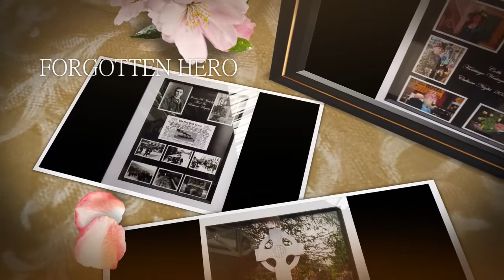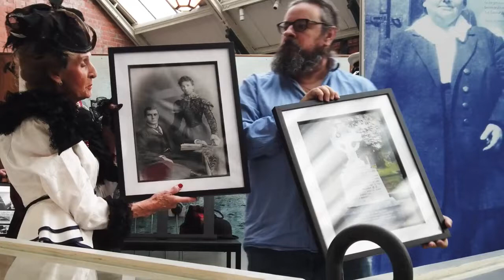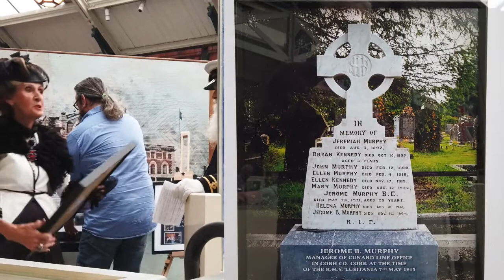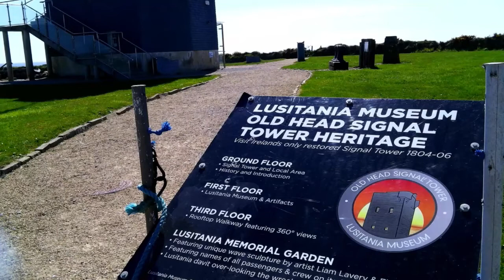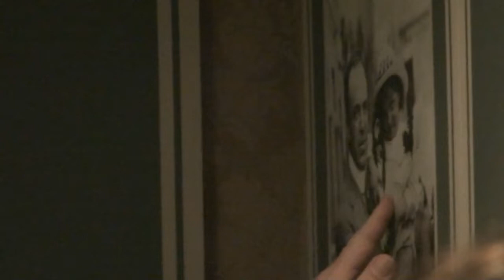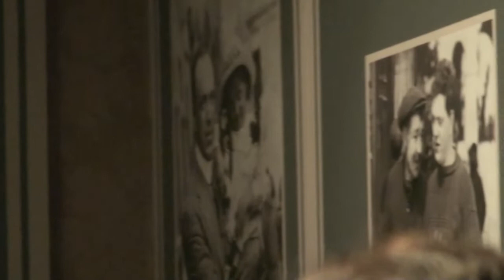Forgotten Hero -Jerome B. Murphy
Cobh Culture Night, story of a Hero of the Lusitania told   by  Cobh Heritage Vintage ERA